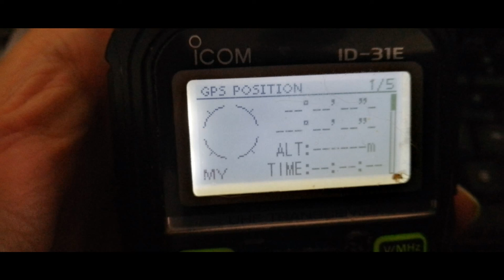De D-STAR-ronde van 2 augustus 2022 (het was stilletjes helaas, waarschijnlijk de vakantie)